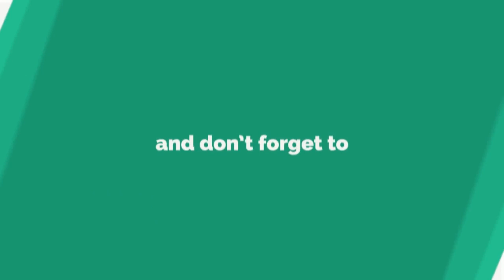Easy to prepare drumstick flower egg podimas in home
EGG PODIMAS

Hello Viewers welcome to Magics Talks Channel!